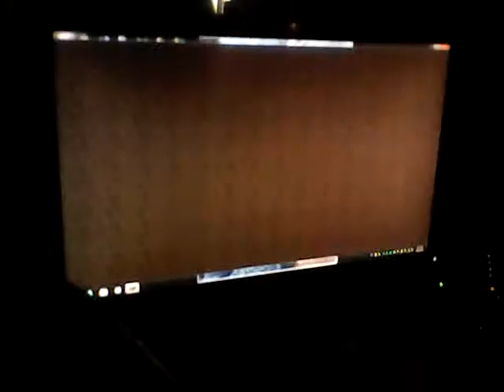Atom bomb-minecraft version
Big ass explotion